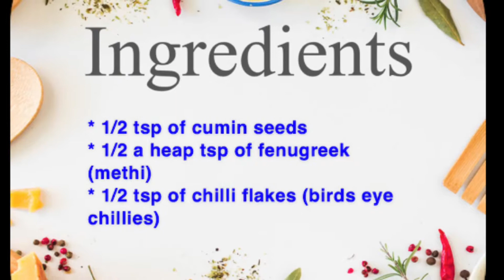😋 Tikka Bites Quesadillas recipe (V131)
☺️ A quick THANK YOU! to everyone who has and continues to support me.

📚knowledge has no value unless if you use and share it.

LET’S TALK ABOUT FOOD 🥘 🍹🍔🥗

So today I bring to you a twist on the famous Mexican Quesadilla dish.

This quesadilla recipe is absolutely amazing and I’m not just saying it!

The marinated chicken tikka bites with the salad, sauces and melted cheese is just one amazing combination. With the folding wrap hack, it’s even more easier to fold, keep the filling in the right places so that each mouthful is as amazing as the first 😋

It’s definitely my go to regular recipe that I will be adding to my favourites collection👌🏻

“When you learn, teach, when you teach, aim to inspire, when you inspire, you hope to make a change”

Happy Cooking

much love

❤️ SK